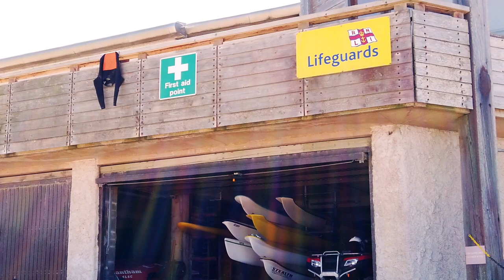RNLI Bantham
these are the cool people that look after is in the water at Bantham